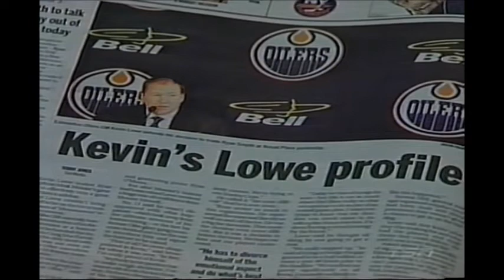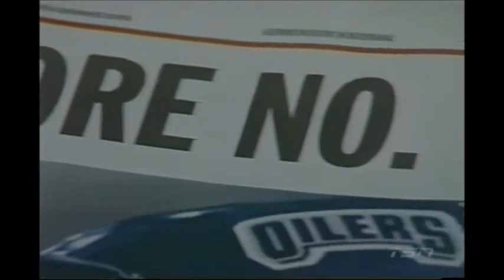New York Islanders - Trade Deadline - Ryan Smyth - February 27 2007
Garth Snow shocks the hockey world by acquiring Ryan Smyth from the Edmonton Oilers at the trade deadline.

0:00 Coach's Corner on Smyth - February 24 2007
0:43 Trade Coverage - February 27 2007
6:28 MSG Pregame Coverage- February 27 2007
8:20 Trade Coverage - February 27 2007
15:29 Ryan's Farewell - February 28 2007
23:33 Ryan's Arrival - February 28 2007